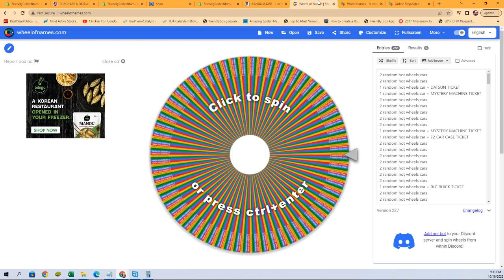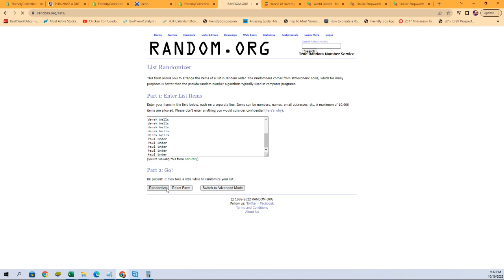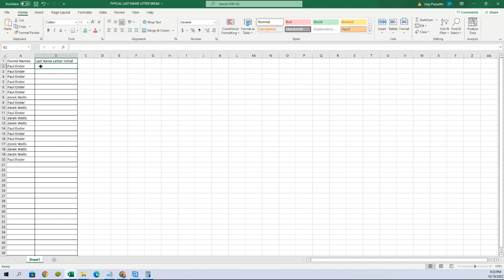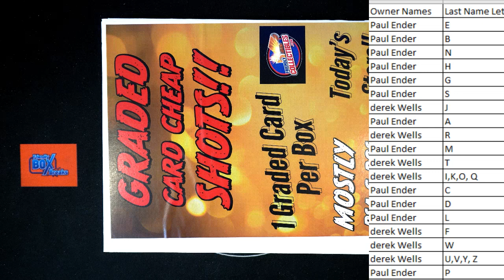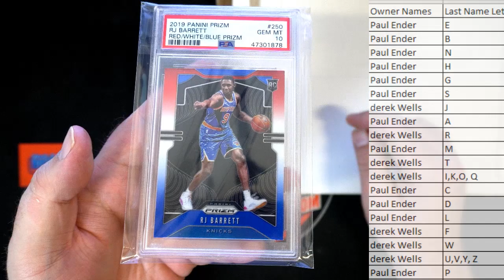2022 GRADED CARD CHEAP SHOTS ID GRCHEAPSHOTS116